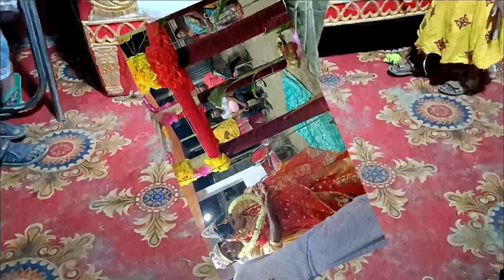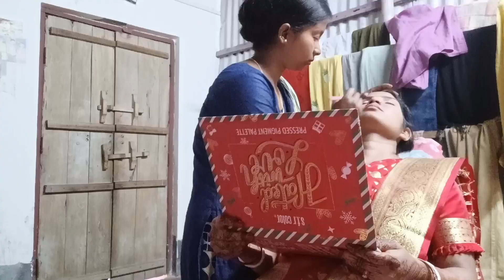part 2 , বিয়ে বাড়ি,গিয়ে ভাগ্নার আর শাশুড়ি মায়ের নাচ দেকলাম I am to অবাক 😳😱 doi is vlog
bangla vlog
vlog
biye bari